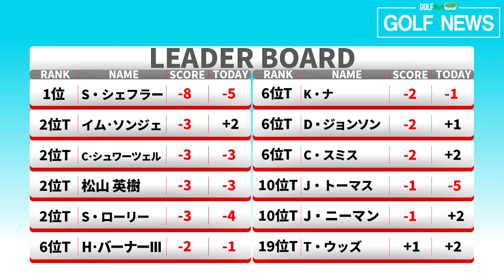【マスターズ】松山英樹、2位で決勝へ 事故から復帰のタイガーも予選通過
米国男子メジャー初戦「マスターズ」は米国ジョージア州にあるオーガスタナショナルGCで第2ラウンドを行い、史上4人目の大会連覇を狙う松山英樹は4バーディ・1ボギーの“69”でスコアを3つ伸ばし、トータル3アンダー2位タイで決勝に進む。首位はトータル8アンダーまで伸ばした世界ランク1位のスコッティ・シェフラー。

‹再生リスト›
■エンタメ番組特集（マンスリー更新）

●GOLF Net TV 公式Instagram